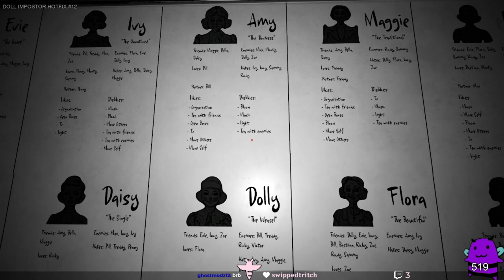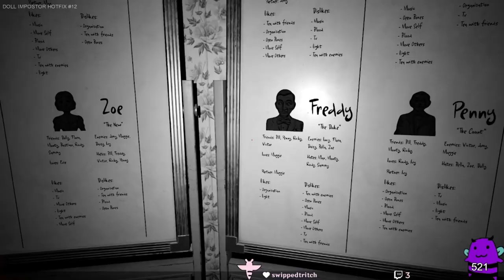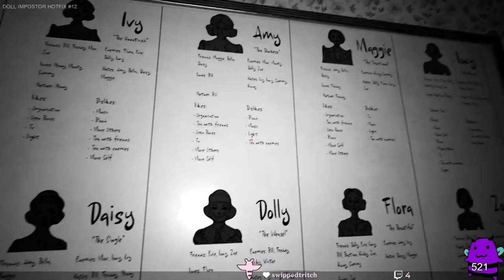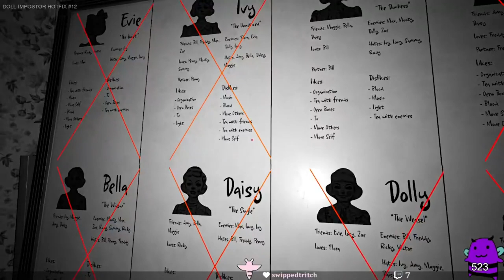Bee's the impostor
(Doll imposter) (Blind playthrough)